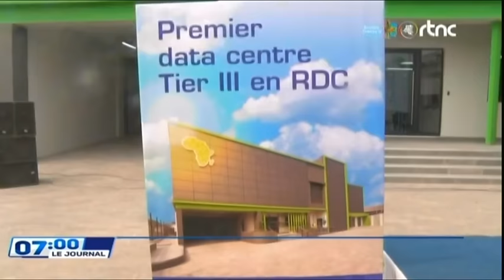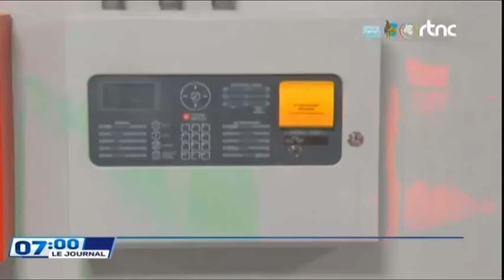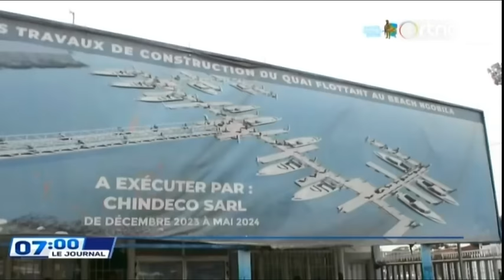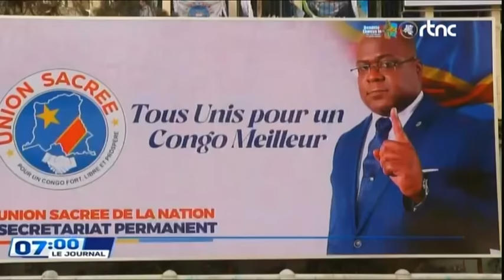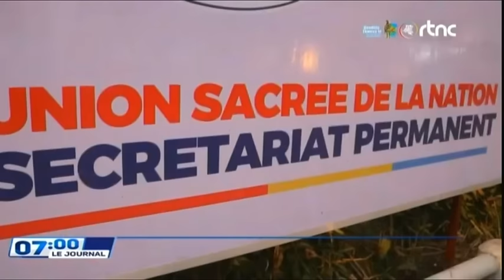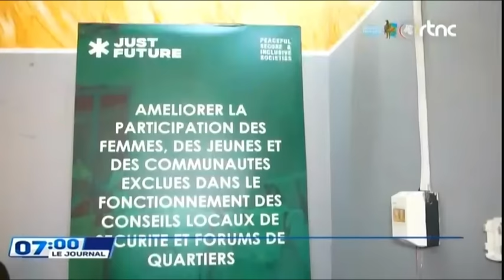🔴SUIVEZ : LE GRAND JOURNAL DE CE JEUDI LE 15.8.2024 EDITION 07H00